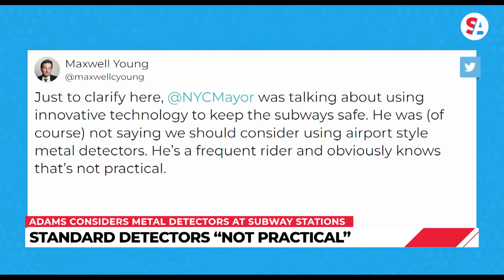Adams floats idea of metal detectors at NYC subway stations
After a man allegedly opened fire on a New York City subway, Mayor Eric Adams has been discussing the idea of installing metal detectors at stations. The idea, along with increasing the number of police officers patrolling the subway system, are two of the ways Mayor Adams is attempting to make the subways safer.

“Technology has advanced so much,” Adams said in an interview on “Good Morning America” earlier this week. “We have not advanced with technology…when it comes down to protect the citizens better. And I’m open to all technologies.”

A decision to start using metal detectors at subway stations would ultimately rest with the transit authority, which falls under state control. The idea confused some initially, presumably those who pictured the types of metal detectors seen at airports. Both Adams and his communications director have clarified that that was not what he meant.

“Just to clarify here, @NYCMayor was talking about using innovative technology to keep the subways safe. He was (of course) not saying we should consider using airport style metal detectors,” Maxwell Young tweeted Tuesday. “He’s a frequent rider and obviously knows that’s not practical.”

During the “Good Morning America” interview, Adams added, “I sent my deputy mayor public information to go to several conventions that look at the various new technologies. And there’s a new method that can detect weapons that are not traditional metal detectors that you see at airports.”

He could be referring to describing a new kind of scanner that the company Evolv has developed. It uses artificial intelligence to figure out what metallic objects are as they pass by scanners. According to a Thursday tweet from Evolv, they can screen “up to 3,600 people an hour.”

A spokesperson for a nonprofit representing New York City bus and subway passengers said despite the shooting, the subway is still the safest way to get around the city. Rather than explore metal detectors, he said New York needs to improve its transit system overall.

“By having transit that is faster and more reliable and gets to more places that people want to go is a way to boost ridership,” Riders Alliance spokesperson Danny Pearlstein said, adding that this would provide safety with strength in numbers.